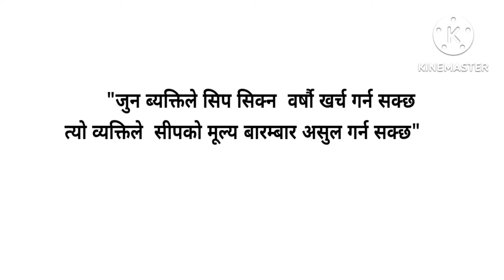Pablo Picasso:Motivational story ।inspirational story in nepali। Famous painter। 10 min मा million 💰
Pablo Picasso biography in nepali
Pablo Picasso ko Kahani in nepali
Pablo Picasso biography
Famous painter